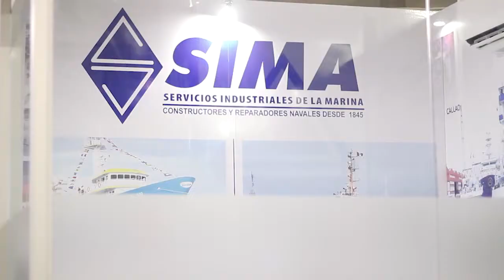EXPOPESCA Spot redes sociales - versión formato 720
Cobertura Audiovisual en la Ciudad de Manta para la Agencia TRENDINGPRO -  Gracias por preferirnos!
Spot Publicitario

Contáctenos
Director Delfor Freire Paz

Nos especializamos en:
› Videos Publicitarios
› Programas de TV
› Eventos Sociales